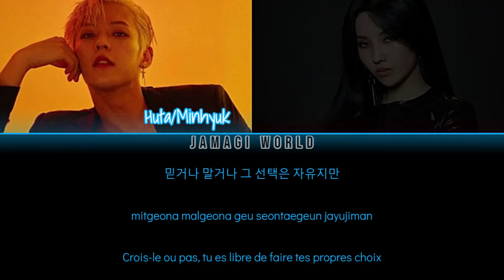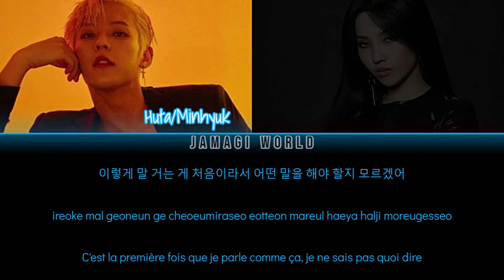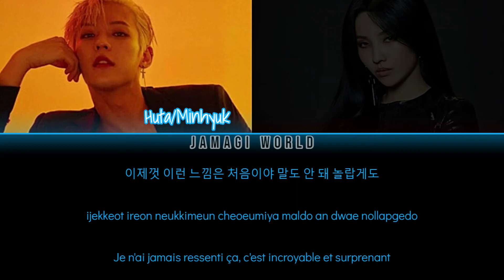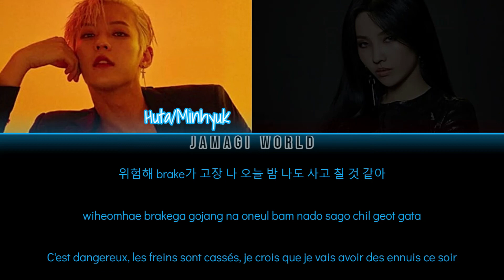[VOSTFR] HUTA (이민혁) ft. Soyeon (전소연) - Hang Out | 너도? 나도! (Han/Rom/FR Color Coded Lyrics)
Message de la chanson :
- Ressentir un sentiment pour la première fois qui est à la fois incroyable et surprenant et à la fois incompréhensible à expliquer.

Informations :
- Huta/Minhyuk fait partie du groupe BTOB.
- Soyeon fait partie du groupe (G)I-DLE.
- Écrite par Minhyuk & Soyeon et composée en partie par Minhyuk.
- Chanson accrocheuse
- Refrain dynamique
- Date de sortie : 2019